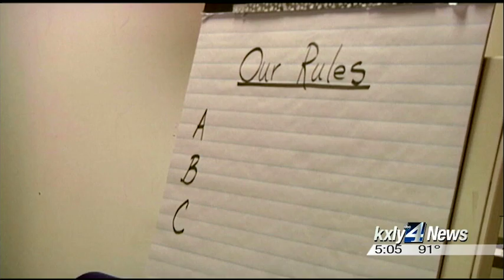Teacher ready to return to classroom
It's the last day of summer for teachers  and students in Spokane schools, and many are excited about the prospect  of getting back to class. KXLY4's Alyssa Donovan reports.